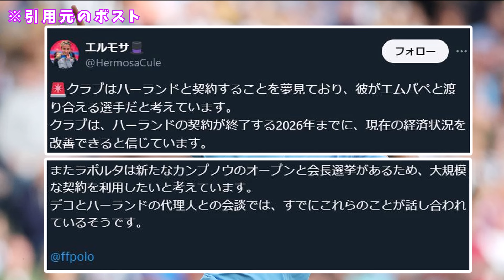【超速報】金欠のバルセロナさん、まさかのあの男を獲得へｗｗｗｗｗｗｗｗｗｗｗｗｗｗｗ